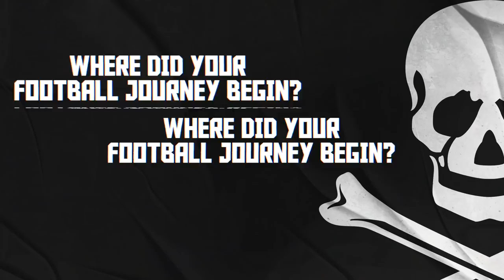Orlando Pirates | Exclusive Interview | Wayde Jooste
Introducing Wayde Jooste, Orlando Pirates Midfielder.